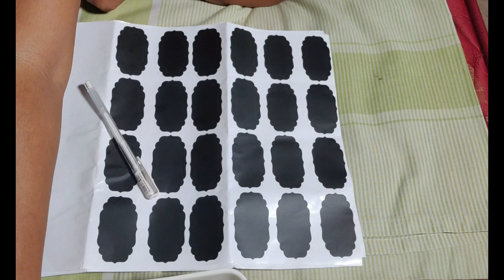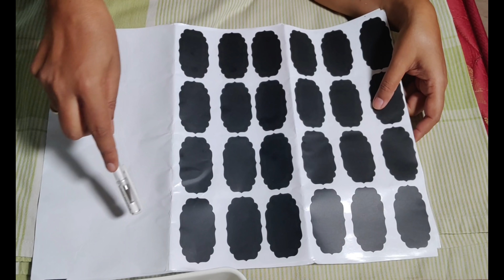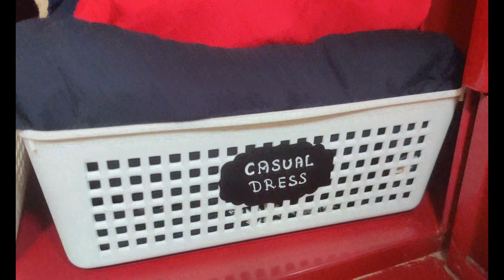Simple & Easy Wardrobe Organisation in Tamil | இரும்பு பீரோ வை இவ்ளோ அழகா Organise பண்ணலாமா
Hello friends,

Yellarum yeppadi irukeenga nalla irukeengala. Oru nalla wardrobe dhaan namala confident aa aaka mudiyum nu nenaikuren. Neengalum appadi nenacheengana kandipa indha video ku our like kudunga friends. Kizha yennaku kedacha links kudukuren please check pannikonga.

Oralavuku match aagura link friends exact link kedakale

Foldable Rack:

Chalkboard lables

Godrej Centurion Iron Cupboard:

Marubadiyum oru azhagana video le ungala meet panren dears

Dhupatta Organiser - Rs 220

Dhupatta Organiser - Rs 120

Yennoda Bottle collection friends venum ngravanga vangikonga:
Treo 1 Litre bottle:
Treo 310 mil bottle ideal for 250 grams quantity:
Treo 810 ml bottle ideal for 750 gms quantity:

Aroma diffuser - Rs 199

The krishna's book - Rs 225

Namma channel le nalla views pona matha cleaning videos kizha iruku. Time kedaikum bodhu check pannikonga friends

Friends, naan ippo namma thamizh channel ku insta id create panni iruken. Yennoda daily life yenna nadakudhu nu kutti kutti clips aa inge post pannuven. Neenga yaravadhu insta le irundha "sangeethas lifestyle" Id le yenna follow pannalam

Ok friends, marubadiyum oru azhagana video le ungala meet panren friends,

Yendrum anbudan
Sangi

About me: Hello people, I am Sangeetha. My channel is all about organisation, DIY, Indian Home decor, VLogs, fitness and beauty with a healthy dose of minimalism. I am sure I wont let you down. Thanks a lot for stopping by